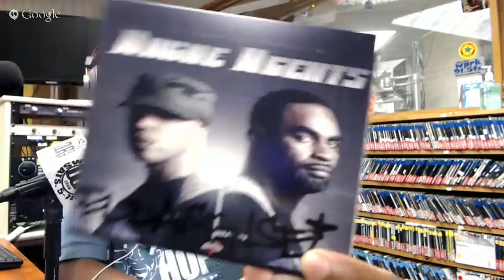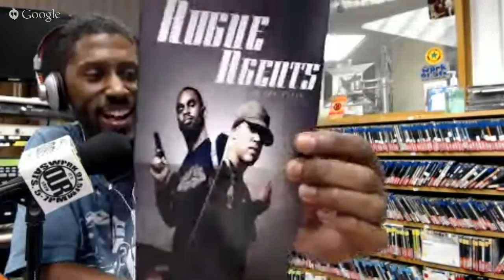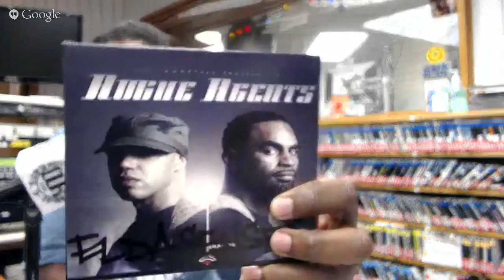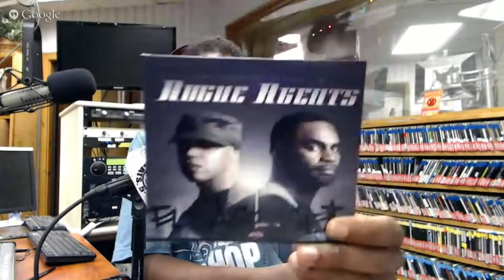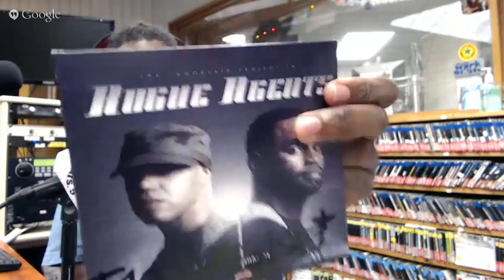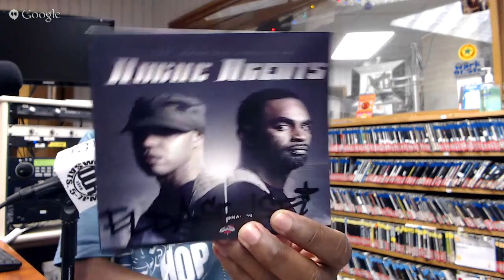ACCESS: The Immortals Project (Duplicuts and El Da Sensai)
About The Immortals Project:
With a concept harkening back to Crooklyn Dodgers and its rotating membership, The Immortals Project are an East Coast based Hip hop super group with its present core members consisting of worldwide respected emcees El Da Sensei from the NJ wunderkind, Artifacts, and beatmaker/producer Duplicuts.

ACCESS: The Immortals Project
Artists Played: Heresy, Monie Love , Dominique Larue, Carolina Dirty, MyVerse, Talib Kweli, NIKO IS, Ab-Soul, The Alchemist, Apollo Brown, M.O.P., Vice Souletric, Gangrene, Oh No, Havoc, Sean Price, Verbal Kent, Freddie Gibbs, J Dilla, The Immortals Project, El Da Sensei, Sadat X, Duplicuts, John Robinson, Internal Quest, Trini Elev8, Nas, WIN WIN, Kriswontwo, MED, Aquilo, Respect Tha God, IMAKEMADBEATS